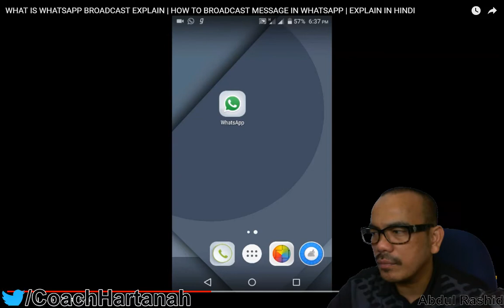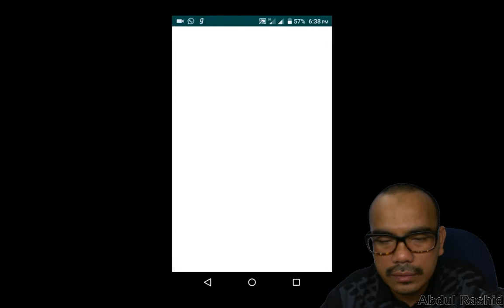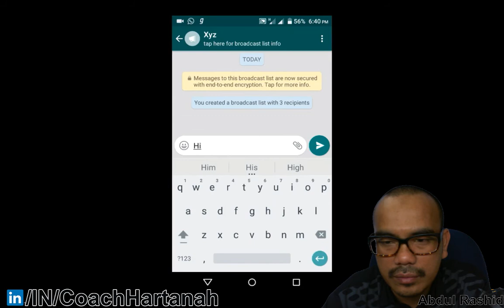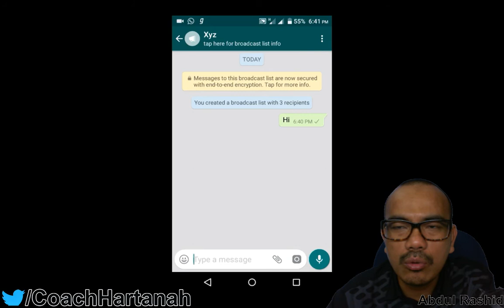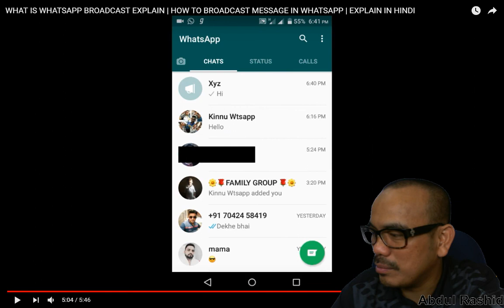Create Whatsapp Broadcast [2019]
Bagaimana Nak Create Whatsapp Broadcasth

💡 Videos for frequently asked questions:
AKAN DATANG.